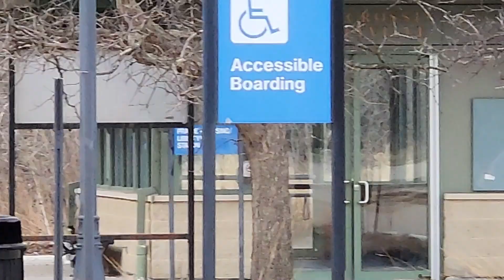Prairie Crossing And Lake Forest Railfanning - 3/4/23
These Clips Were Taken From 10:25 AM To 6:40 PM!